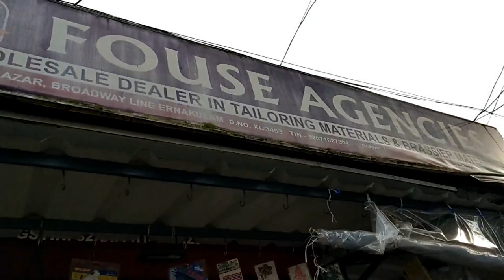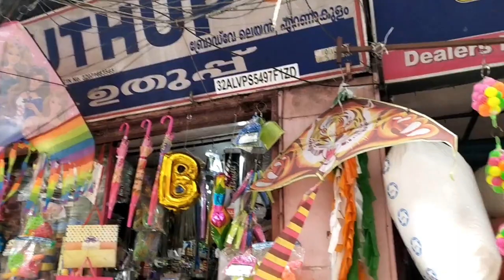നാട്ടിൽ നിന്ന് എന്തൊക്കെ വാങ്ങി ? Random Haul I Blush with ASH